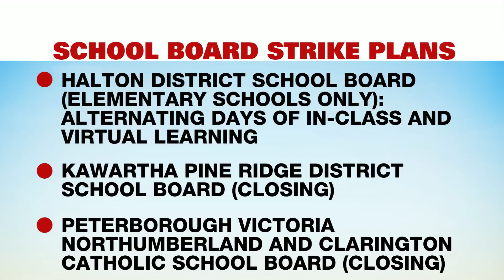Province to table back-to-work legislation for CUPE workers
This move comes as the Canadian Union of Public Employees (CUPE), which represents custodians, early childhood educators, education assistants, and school administration staff at the province’s public, Catholic, English, and French school boards, announced Sunday morning that its members would go on strike starting Friday, Nov. 4, if a contract agreement with the Ontario government is not reached.